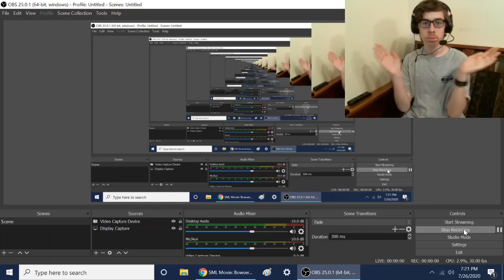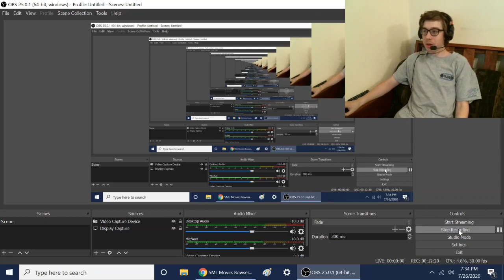REALLY, JUNIOR?! REALLY?! || SML Movie: Bowser Junior's Big Discovery! Reaction!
-SMG001, 2020